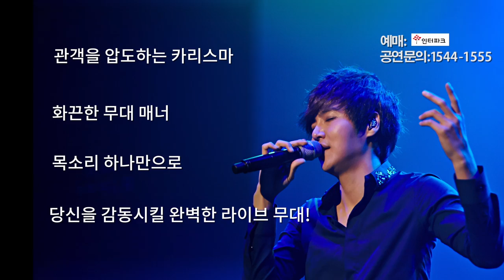JUNG DONG HA 2015 Concert 'JUNGDONGHA_CON'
다채로운 팔색조의 매력을 보여줬던 명품 보컬 정동하가 데뷔 이후 첫 전국 투어 콘서트를 개최합니다.
지난해 솔로 데뷔 앨범 '비긴＇(BEGIN)을 통해 ＇If I＇'Falling Falling＇등을 히트시키며 솔로 가수로서 성공적인 행보를 보여준 정동하!
솔로 앨범 발표 후 서울 콘서트를 통해 라이브 가수로서의 진면목을 보여주었던 그가, 전국 투어 콘서트로 좀더 많은 음악 팬들 곁으로 가까이 다가 가고자 합니다.
이번 전국 투어 콘서트는 2015년 5월 15일 고양을 시작으로 부산, 인천, 창원, 수원 5개 도시에서 펼쳐지며, 향후 지역이 추가될 예정입니다.

정동하의 음악 그리고 정동하가 들려주는 최고의 라이브,
명품 보컬리스트 정동하의 팔색조 무대를 기대 하세요~!